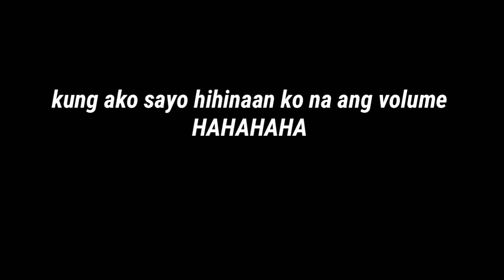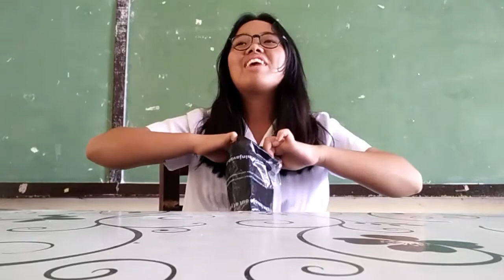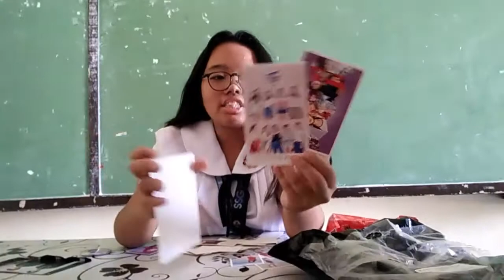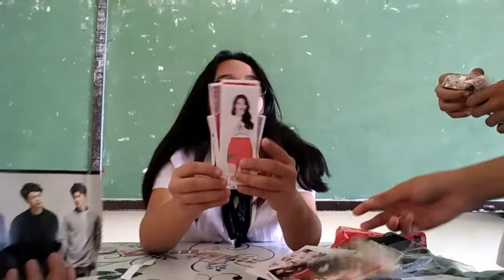120 pesos SHOPEE MYSTERY BOX!!! (SHOPEE ANO TO?!?!?!?) ft. magulong classmates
wala akong masabi.